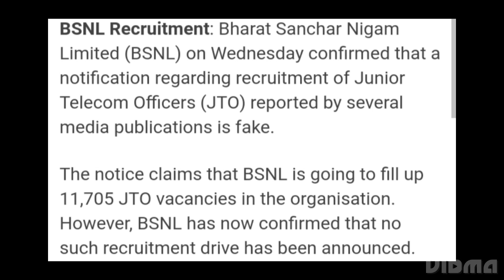BSNL JTO RECRUITMENT 2022 11,705 POST IS FAKE, OFFICIAL CONFIRMED